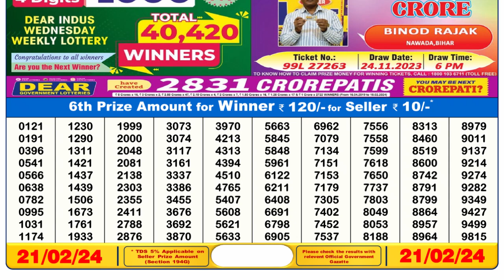Dear Lottery Sambad 6pm today 21.02.24 Nagaland State Lottery Result